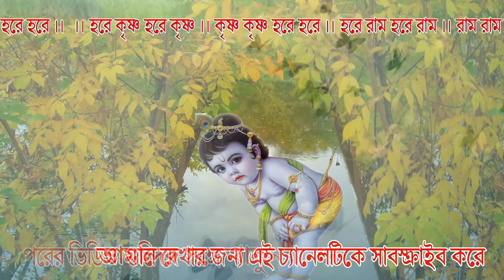কীর্তন রিনা গোস্বামীর কন্ঠে | Pala Kirtan 1 | Krishna Lila Kirtan 2020 | Studio and Graphics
কীর্তন :  রিনা গোস্বামী
KIrtan : Rina Goswami & Samparday
Mukutmanipur, Ambikanagar Mela
Bankura District Loko Mela 2020

“স্টুডিও এন্ড গ্রাফিক্স” এর পক্ষ থেকে সকল কে জানাই সুস্বাগতম
বন্ধুরা এটি একটি বিনোদন মূলক YouTube Channel
এই Channel এর ভিডিও গুলি যদি তোমাদের ভালো লাগে তাহলে Like করার সাথে সাথে Share করে অন্যদের দেখার সুযোগ করে দিও|
আর একটি কথা এই Channel টি যারা Subscribe করেছ তাদের অনেক অনেক ধন্যবাদ| আর যাদের এখনো Subscribe করা হয় নি তারা দয়াকরে এই Studio and Graphics YouTube Channel টি কে Subscribe করে নাও যাতে করে আমাদের ভিডিও গুলো খুব তাড়াতাড়ি তোমাদের দেখাতে পারি|

Studio and Graphics
music, video & fun related Photography